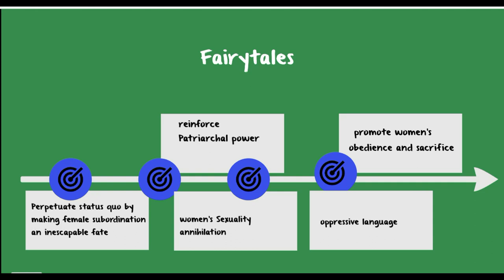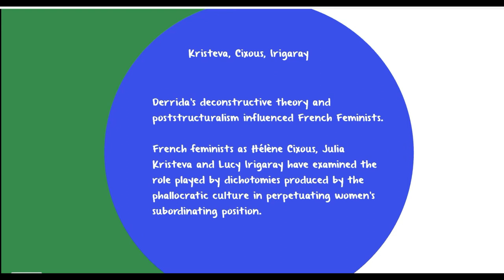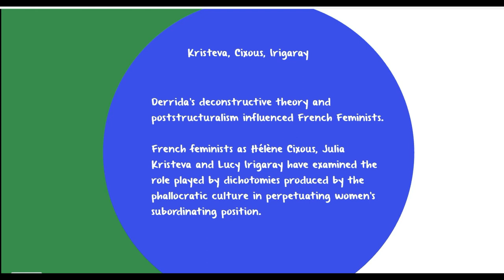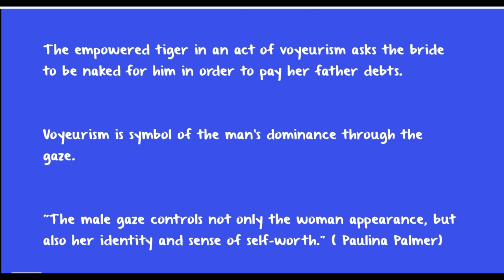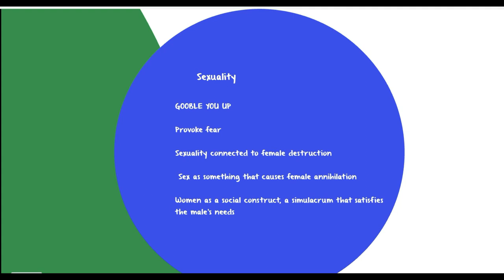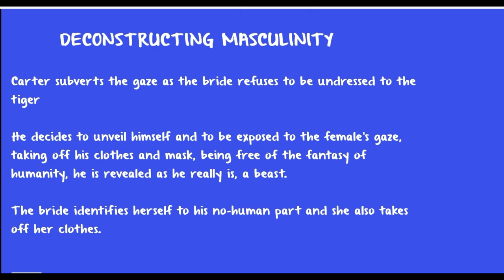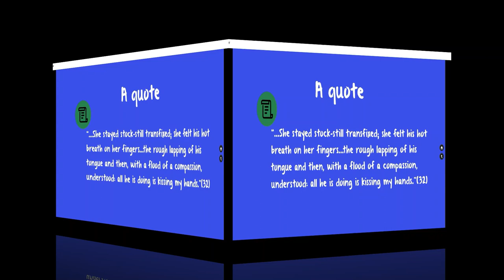ANGELA CARTER THE BLOODY CHAMBER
In the Bloody Chamber, Angela Carter, a British writer, reviews, updates, and twists fairy tales, unveiling patriarchal discourses that contribute to reinforce gender norms. Poststructuralism and feminist research influenced Carter's fiction. Her characters are hybrid as their subjectivity is created by a sense of in-betweeness.